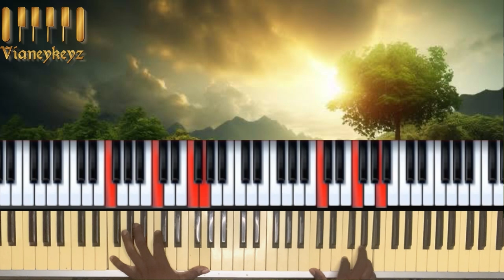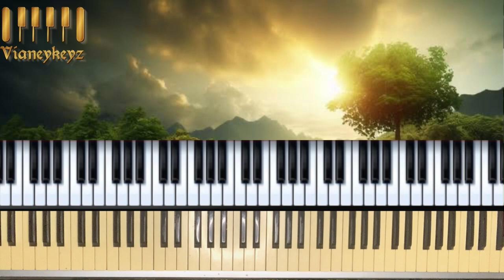Anthony brown Worth Key F advanced chords special breakdown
You can also request for special breakdowns like this at a price tho